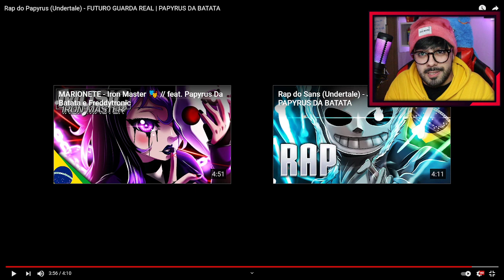NERD REACT - Rap do Papyrus (Undertale) - FUTURO GUARDA REAL | PAPYRUS DA BATATA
Letra:

Verso:

PARADO, HUMANO!!!
EU, O GRANDE PAPYRUS!
VOU TE PARAR NEM QUE EU USE UM-
Sans: galho?
CALADO

É HORA DE PASSAR
POR QUEBRA-CABEÇAS
ANTES QUE EU ME ESQUEÇA
NÃO SE MEXA

HORA DE MOSTRAR PRA TODOS
FUTURO GUARDA REAL
AQUELE QUE É MUITO OSSO
sans: hehehe

DE UM EM UM
SANS, ELE É BOM DEMAIS PRA MIM
COMO VOU SER UM GUARDA REAL ASSIM

MUITO TEMPO ATRÁS
HOUVE UMA LUTA ENTRE HUMANOS E MONSTROS
E AQUI FOMOS APRISIONADOS
PERA...
VOCÊ QUER UM ENCONTRO?

Refrão:

EU SOU LEGAL
SENSACIONAL
VOU SER O FUTURO
GUARDA REAL

POIS ISSO TUDO
sans: é muito osso
MAIS UMA PIADA
E EU ARRANCO SEU PESCOÇO

MOMENTOS BONS
PODEM VOLTAR
POR ISSO ALGO ME DIZ
QUE EU TENHO QUE CONFIAR

EU POSSO VER
TENTE ENTENDER
EU AINDA ACREDITO
EM VOCÊ

Verso:

VAMOS LÁ, ENTÃO
PRA NOS DIVERTIR
POR TODO O SUBSOLO, AMIGO HUMANO
Sans: Você não devia capturar ele?
SHHH, É TUDO UM PLANO

EU OUVI
QUE IGUAIS A TI
SÃO SERES QUE SÓ QUEREM O MAL

MAS POR QUE
APENAS VOCÊ
ME PARECE TÃO LEGAL?

ENTÃO, HUMANO
EU TENHO PÉSSIMAS NOTÍCIAS
A UNDYNE ESTÁ ATRÁS DE VOCÊ
E QUER TIRAR SUA VIDA

MAS SE VOCÊ SOBREVIVER
POR FAVOR, NÃO ESQUECE
VENHA PRA MINHA CASA
QUE EU TE FAÇO UM ESPAGUETE

EU ESTAVA CERTO, A LIBERDADE ESTÁ PERTO
O HUMANO NOS TIROU DAQUELA MALDITA PRISÃO
Sans: é hora de balançar o nosso esqueleto
EU TE AMO, MEU IRMÃO

Refrão:

EU SOU LEGAL
SENSACIONAL
GUARDA REAL

MOMENTOS BONS
PODEM VOLTAR
QUE TENHO CONFIAR

EU POSSO VER
TENTE ENTENDER
EU AINDA ACREDITO
EM VOCÊ

Verso:

PARADO, HUMANO!!!
EU, O GRAND- ESPERA, EU JA NÃO...
DE QUALQUER MODO PODE IR PARANDO

VOCÊ ESTÁ ESQUISITO
TEM ALGO ESTRANHO NISSO E-
PARE DE ANDAR ENQUANTO ESTOU FALANDO

VENHA E TENTE PASSAR MAIS UM
QUEBRA-CABEÇA
AAAH... NÃO TEM GRAÇA SE FOR DESSE JEITO

JÁ CHEGA PRA MIM
TENHO UMA SENSAÇÃO RUIM
SANS, POR QUE EU TO COM MEDO?

Humano, agora é serio
Solte a arma
Por favor, só tente me escutar

Essa jornada, não é correta
Você ainda pode consertar

Olhe pro Sans
E pra mim
Nós somos seus amigos
E faríamos de tudo
Pra não ir mal caminho

Ele desistiu
Só que eu não
Humano, eu te ofereço
Um abraço de aceitação

Claro, minha cabeça jogada no chão
Mais se você não tem esperança, eu insisto
E mesmo que me mate
Eu aceito esse destino
EU SEMPRE SEREI O SEU AMIGO

Refrão:

sans: você é mal
PODE SER LEGAL
sans: é hora do seu julgamento final

POIS ISSO TUDO
É SÓ DETERMINAÇÃO
sans: seu maldito assassino de irmão

MOMENTOS BONS
PODEM VOLTAR
sans: mas algo aqui dentro
diz pra eu não confiar

EU POSSO VER
sans: não quero mais entender
EU AINDA ACREDITO
EM VOCÊ